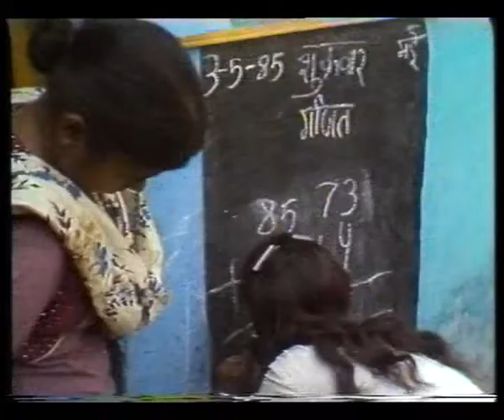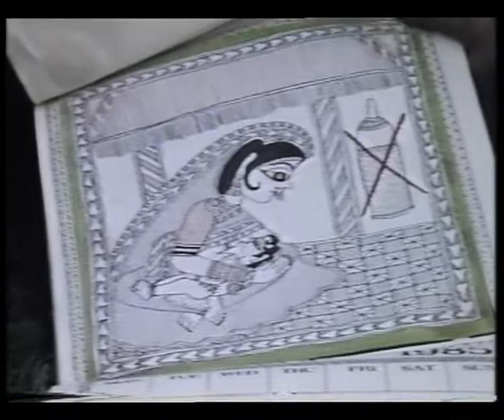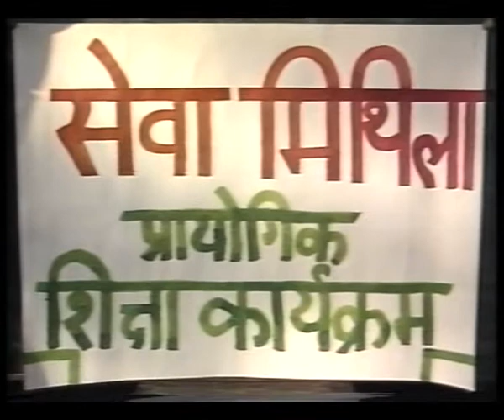JAAG SAKHI EP 10